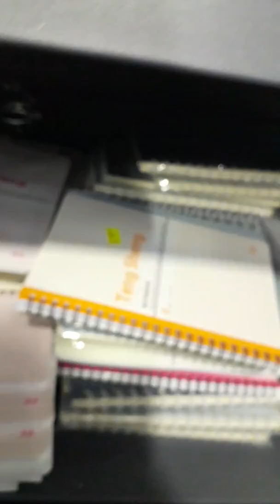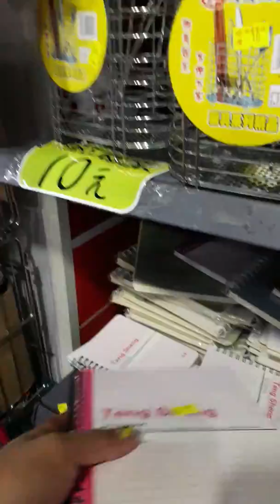murang gamit sa kusina @Taipo Maket Hongkong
Great Sunday everyone guys eto mura kayang kaya ng budget..ang gaganda pa!